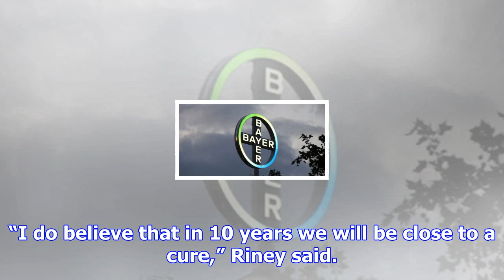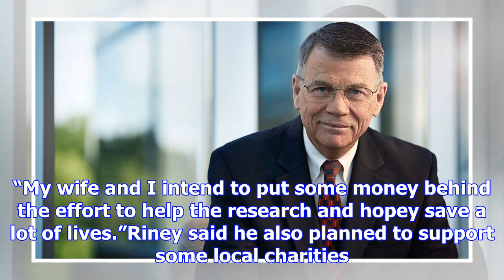Scottrade founder cashes out td ameritrade stock, gives more than $200 million to charity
Scottrade founder Rodger Riney is cashing out the shares he acquired when TD Ameritrade bought his o...